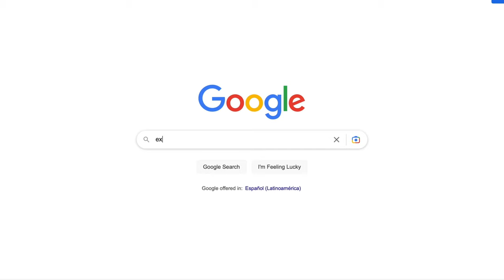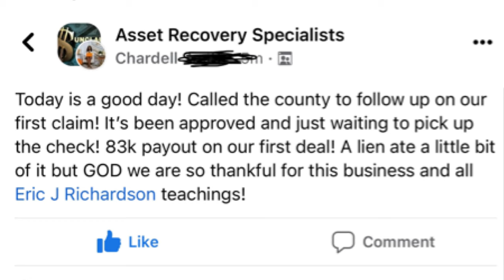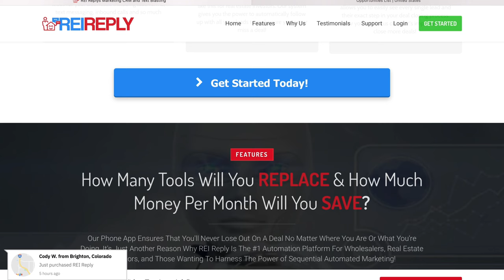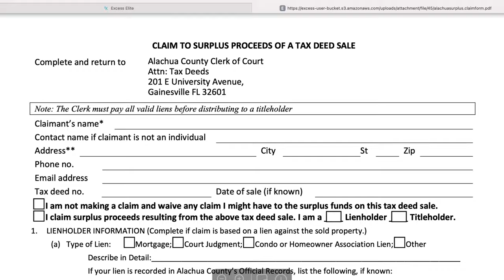How To Build a Successful Surplus Funds Business (Guaranteed)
You can start a successful surplus funds recovery business and make hundreds of thousands of dollars from the comfort of your house if you follow the right blueprint. Today I'll share a few tips I have learned after helping hundreds of people to get started in the surplus funds business (and after successfully doing this business for years myself). If you want surplus funds mastery fast you need to learn the steps from somebody who's done it before. You can learn everything from scratch but that's obviously a much slower and more expensive path. This short surplus funds tutorial will show you the big picture and help you get an idea of the business model from a surplus funds expert's perspective.
My name is Eric, and on this channel, I teach people how to start a surplus funds business. I also share my journey about running multiple side hustles that have made me financially independent.